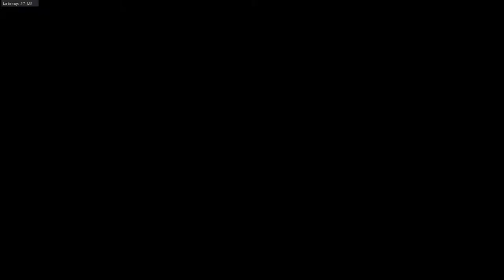Flexing the Famas - Call of Duty: Modern Warfare Open Beta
Also a great gun.

Call of Duty: Modern Warfare is owned by Infinity Ward.